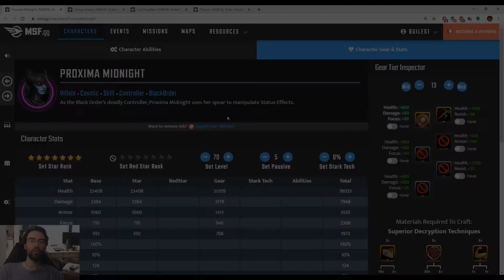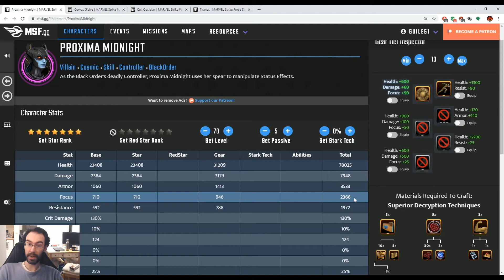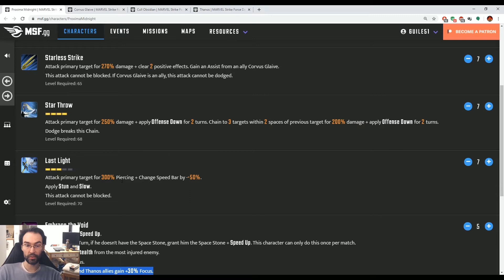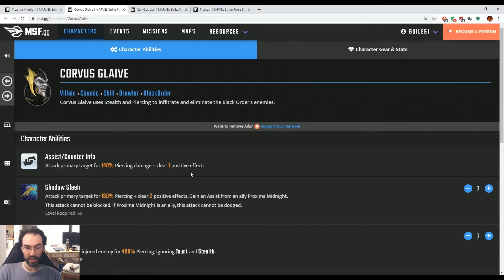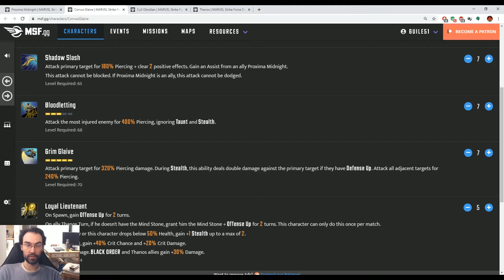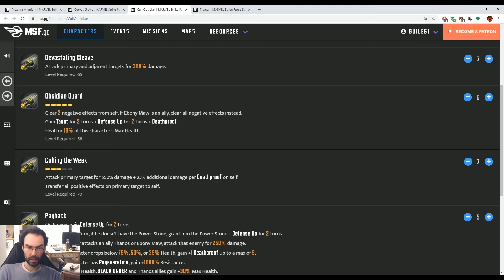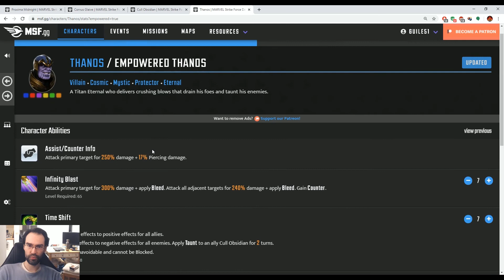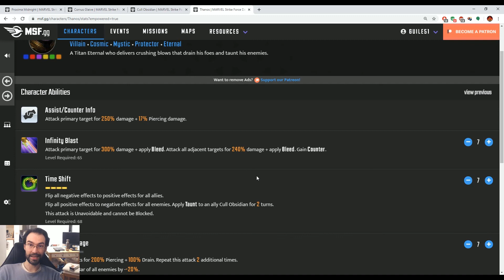Proxima Midnight, Corvus Glaive & Cull Obsidian / MARVEL Strike Force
Toutes les stats & capa + le kit de Thanos Surpuissant !
Rejoignez-moi sur le Discord de la communauté FR de Marvel Strike Force !